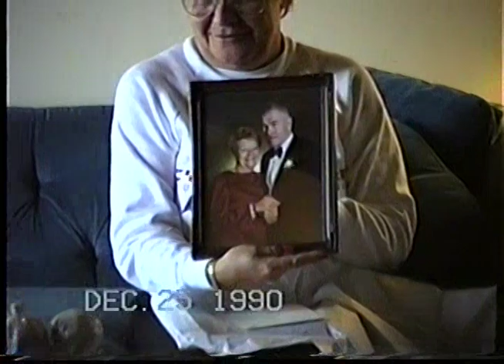Fizell Family Christmas 1990 and 1991